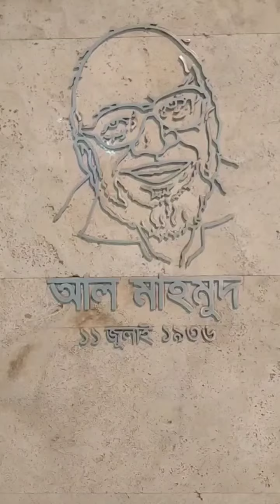'আমাদের মিছিল' -আল মাহমুদ